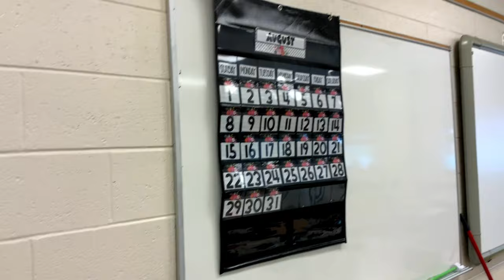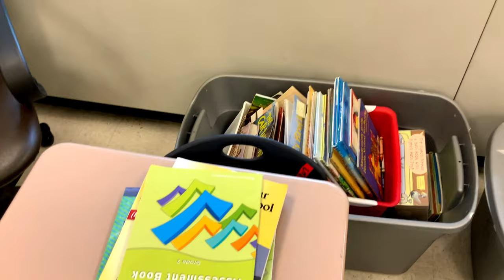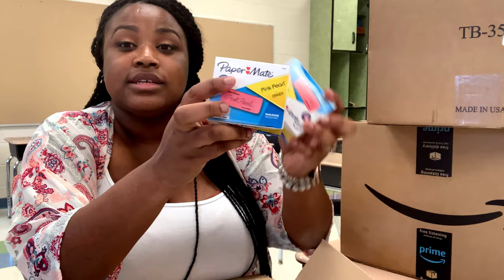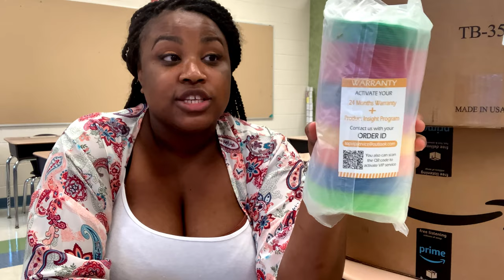CLASSROOM SETUP | DAYS 1 & 2 | Featuring my DonorsChoose Unboxing!!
I’m back!!! After a week of vacationing with soon-to-be hubby, I am FINALLY able to get into my school and into my classroom. I hope you enjoy this classroom setup as much as I’m going to enjoy filming it and watching my room transform into something special!

Amazon Wishlist